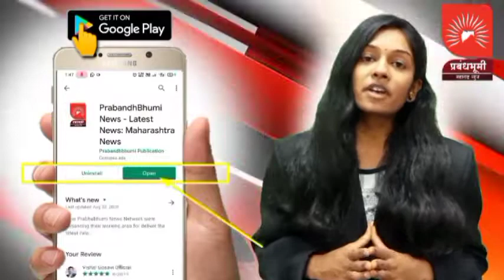चाळीसगाव : चोरट्यांनी चक्क ATM मशीन पळवलं; धक्कादायक प्रकार